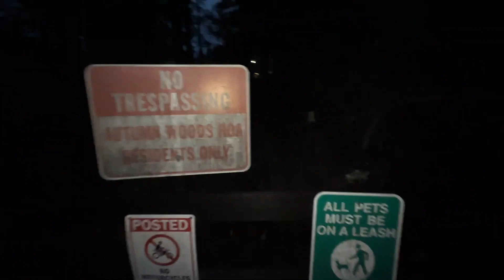Scientific Basement - Gorilla tag gameplay #16